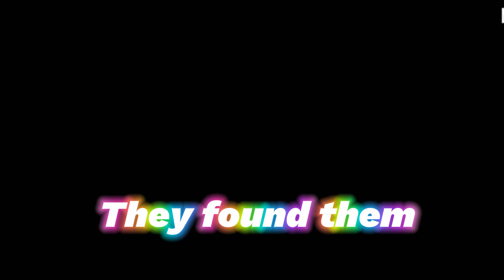Jurassic World Chaos Theory. Netflix Series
Jurassic World Chaos Theory. Netflix series. Great anime. If you like action anime, this is a good one.